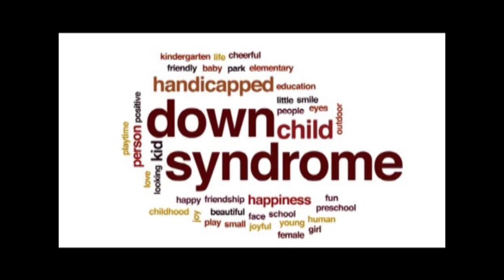WORLD DOWN SYNDROME AWERNESS, EVERY 21ST MARCH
Let us all join hands in promoting down syndrome awareness.